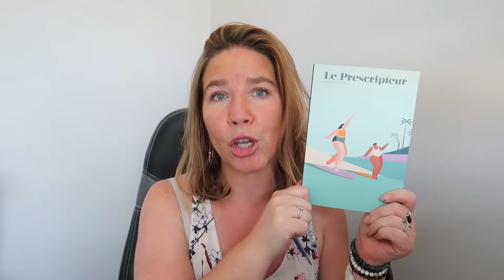Prescription Lab : Une summer box (Juillet – Août 2022)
On se retrouve pour découvrir la prescriptionLab  du mois de juillet et Août.
Une belle box, avec de beaux produits...